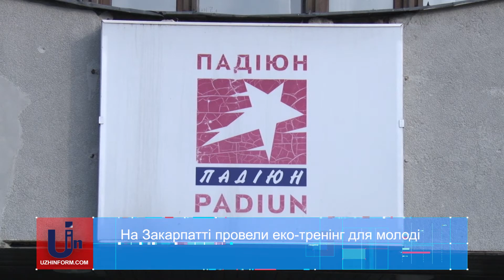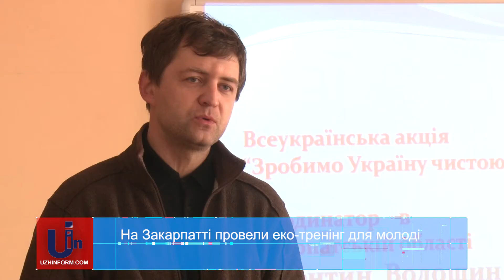На Закарпатті провели еко-тренінг для молоді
Учнівське самоврядування області за чисту Україну. В Закарпатському обласному палаці дитячої та юнацької творчості «ПАДІЮН» досвідчені екологи проводять тренінг для молоді. Головна мета – донести до закарпатців, що проблема сміття – одна з найважливіших в краї, особливо в гірських районах.